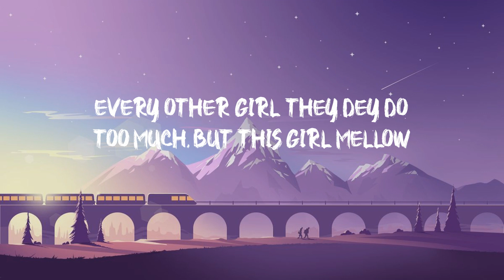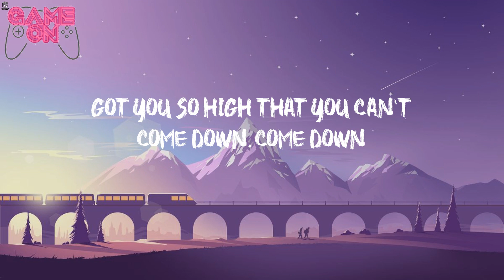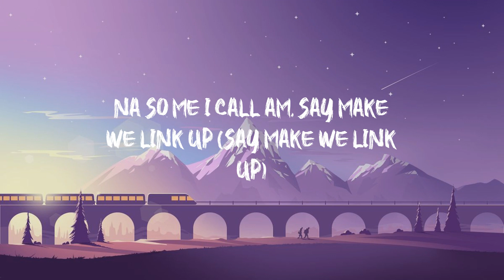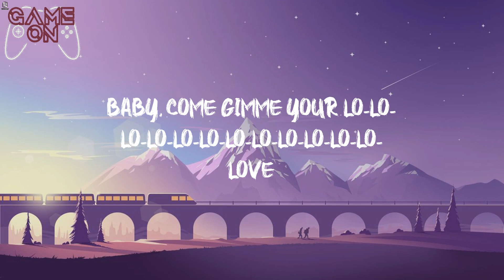Calm Down - Rema - Shawty, come gimme your lo-lo-lo-lo-lo-lo-lo-lo-lo-lo-lo-lo-love, hmm (Lyric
Calm Down  -  Rema  -  Shawty, come gimme your lo-lo-lo-lo-lo-lo-lo-lo-lo-lo-lo-lo-love, hmm (Lyrics)
Rema tiktok Calm Down lyrics

Discover GamingVibes, the haven for gamers seeking the perfect fusion of jaw-dropping visuals and captivating soundscapes. Our mission is simple: to create an audio playground where gamers can immerse themselves in a symphony of melodies, beats, and rhythms specifically designed to complement their gaming adventures. From adrenaline-pumping action sequences to heartfelt moments of introspection, our extensive library of gaming music covers a wide range of genres and moods. Get ready to unleash your full gaming potential as GamingVibes becomes your go-to source for unlocking the hidden depths of immersive gameplay.